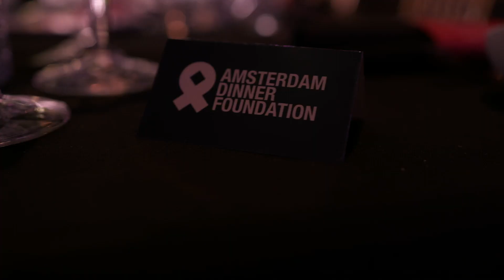Charly Luske, Leon Sherman en Tommie Christiaan - Story of Boybands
Donderdag 28 september 2023 in De Kring Roosendaal